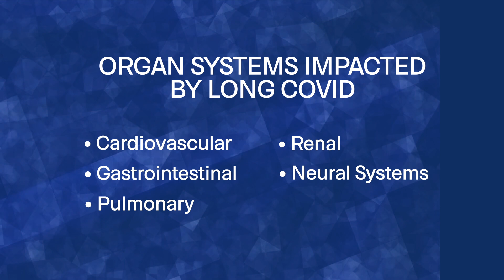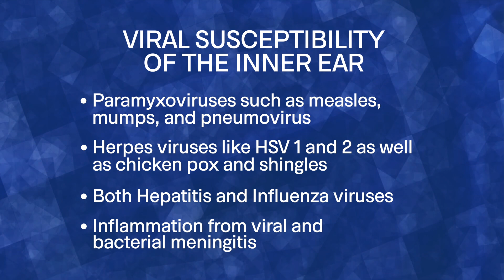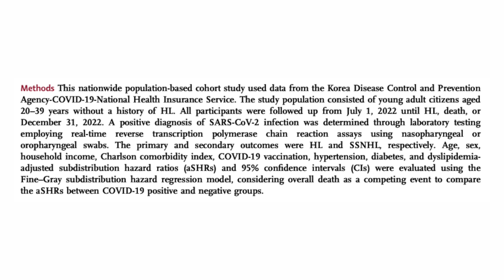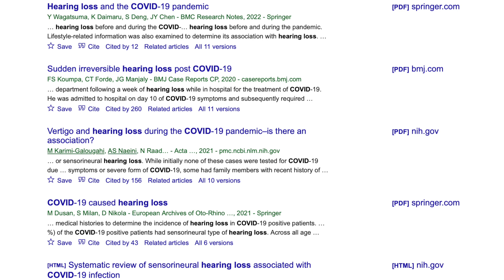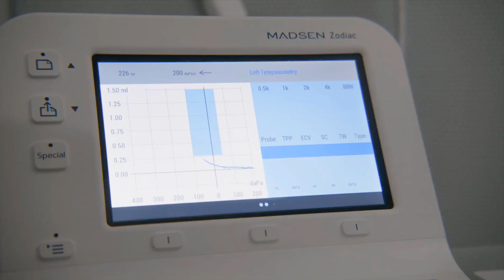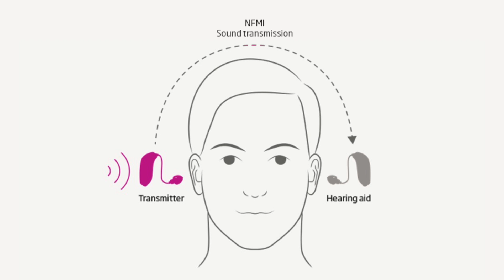Did COVID-19 Cause Your Hearing Loss?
Did COVID-19 Cause Your Hearing Loss?  | In this video, Rachael Cook, Doctor of Audiology at Applied Hearing Solutions reviews the increasing association between COVID and hearing loss and what you can do to protect yourself.